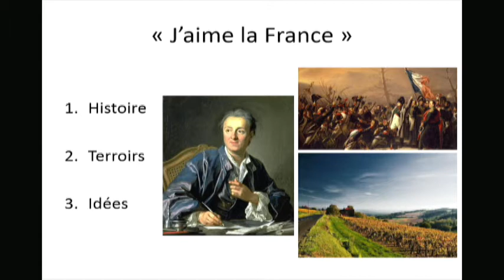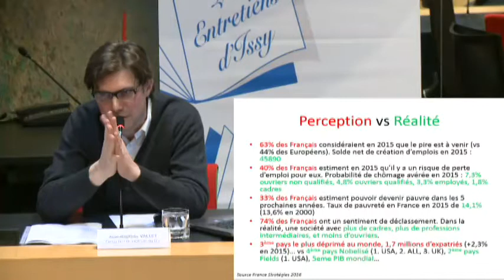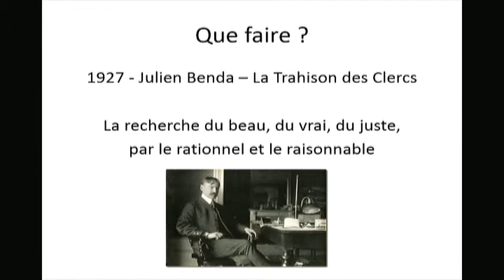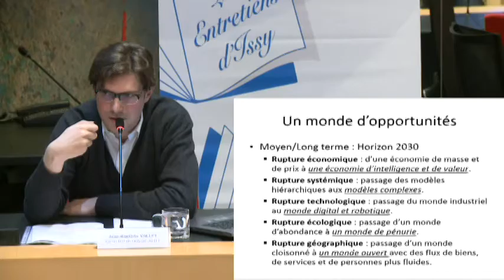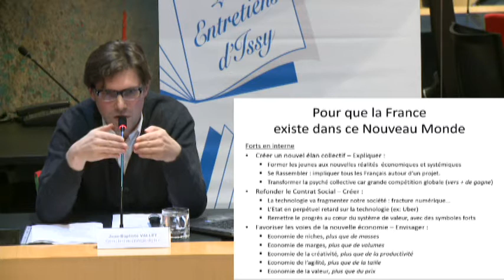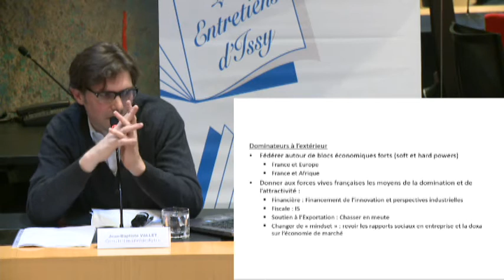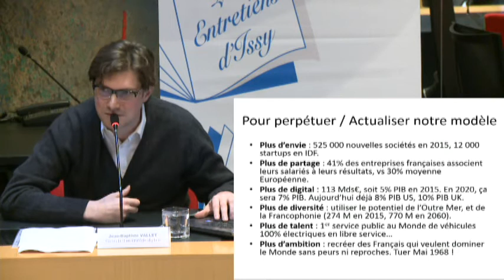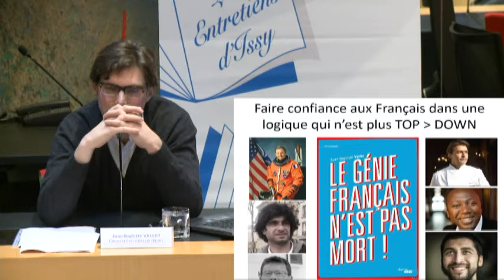Jean-Baptiste Vallet : "Le génie français n'est pas mort"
Exosquelettes, chirurgie robotisée, hydroliennes fluviales, robots émotionnels, nano-médicaments, rétine artificielle, drones marins, bio-impression, avions électriques, vêtements intelligents... les inventeurs français ont du génie. Le génie français, celui-là même qui nous a identifiés aux yeux du monde, n'est pas mort ! Bien au contraire...

En ces temps de confusion, il est nécessaire et salutaire de garder confiance en l'avenir, de le regarder avec envie et optimisme. Jean-Baptiste Vallet, présentait des grands innovateurs français travaillant actuellement sur les technologies qui vont transformer, dans les vingt ans à venir nos vies quotidiennes.